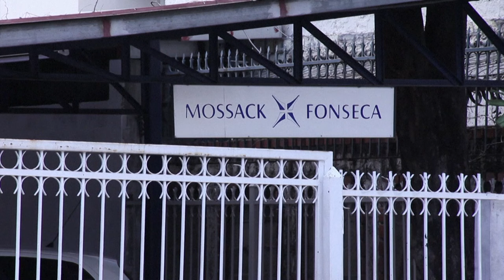Morre Ramón Fonseca, fundador de escritório protagonista dos ‘Panamá Papers’ | AFP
Ramón Fonseca, um dos fundadores do escritório de advocacia Mossack-Fonseca, morreu nesta quinta-feira. A informação foi divulgada em um comunicado enviado à AFP.